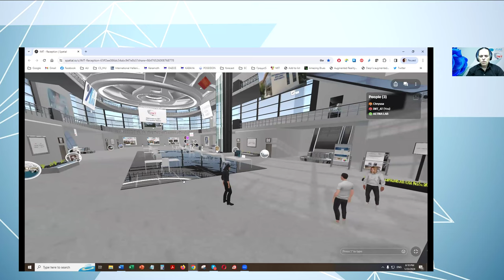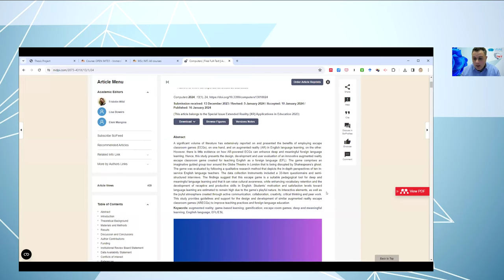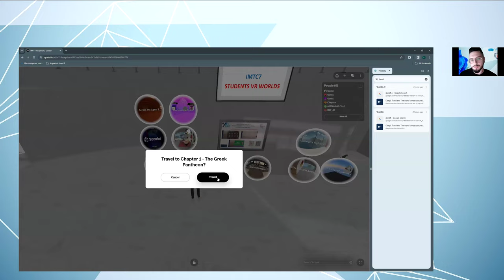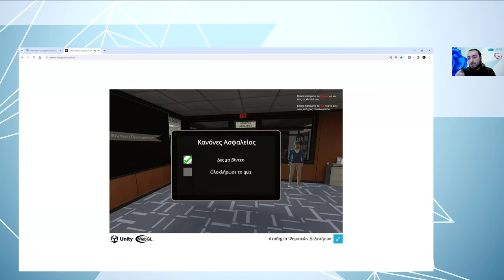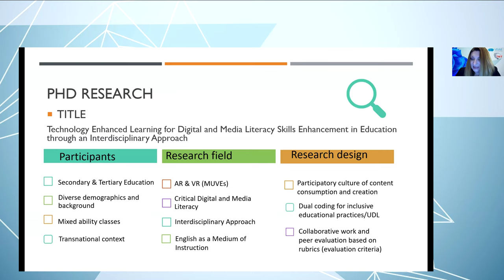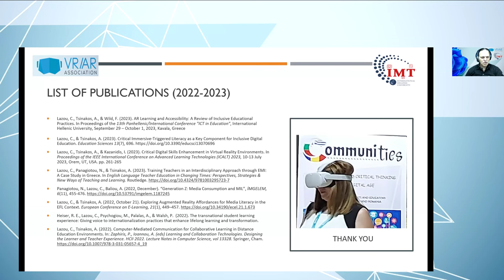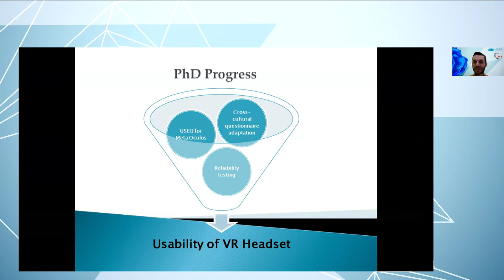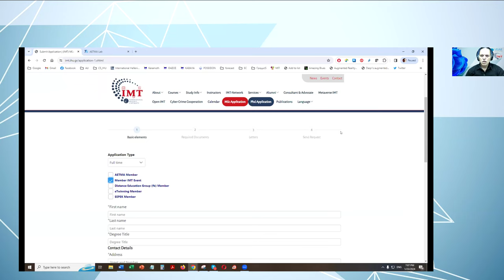VRARA Greece x IHU - RESKILLING-UPSKILLING via IMT Msc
The VRARA event is hosted by the Immersive Technologies - Innovation in Education, Training, and Game Design (IMT) MSc program at the International Hellenic University's Department of Computer Science. This program stands out as the sole international offering of its kind delivered online to a global audience. The event's lineup of speakers comprises professionals, graduates, and undergraduates, each with a unique perspective and story to share about their work in immersive technologies. Aligned with VRARA's core mission of Connect, Learn, and Grow, this event serves as a pivotal platform to showcase and promote the remarkable work being undertaken in immersive technologies in the landscape of Greece.

Tom Kolokithas (VRARA president Greek chapter)
Prof. Avgoustos Tsinakos (IMT Director)
Stylianos Mystakidis (School of Natural Sciences, Museum of Science and Technology, University of Patras)
Chryssa Lazou (MdE, MSc, PhD candidate Immersive IMT PhD studies)
Dimosthenis Lygouras (ΜSc PhD candidate Immersive IMT PhD studies)
Konstantinos Anastasiou (Undergraduate IMT, Immersive Digital Academy of Cyber Crime)
Charalampos Kapakis (Undergraduate IMT, Immersive Digital Academy of Cyber Crime)